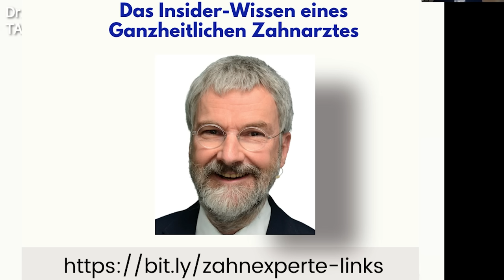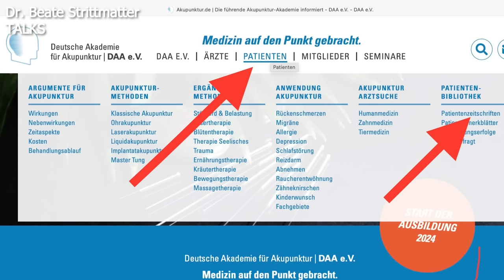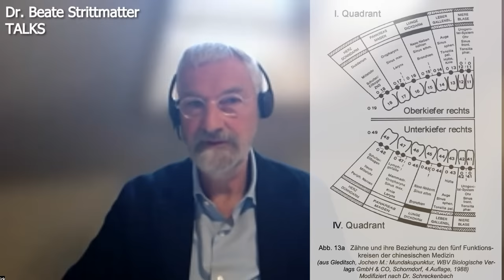181 Was der Zahnarzt sagt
Mein erster Zahnfilm (166 Gelenke? Allergie? Was Zähne Dir antun), hatte eine Flut von Nachfragen zur Folge - ich gehe deshalb diesem grossen Interesse nach. Und heute haben wir endlich die Gelegenheit, mit einer zahnärztlichen Koryphäe zu sprechen: Dr. Dirk Schreckenbach. Hört euch an, was er aus seiner langen Erfahrung in seinem Bereich spannendes zu sagen hat.

Dr. Dirk Schreckenbach
2540 Nemby - Paraguay